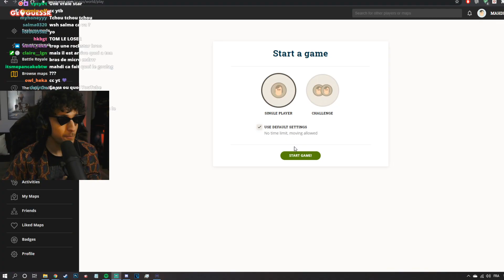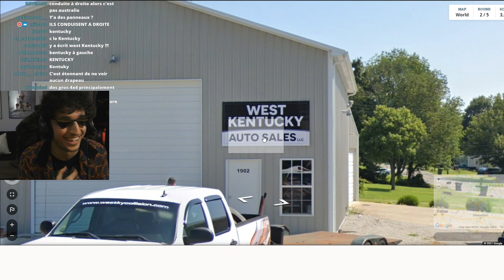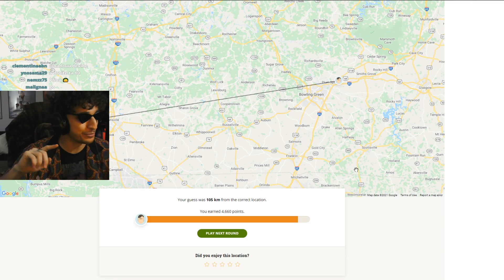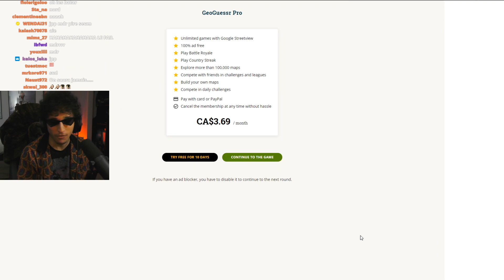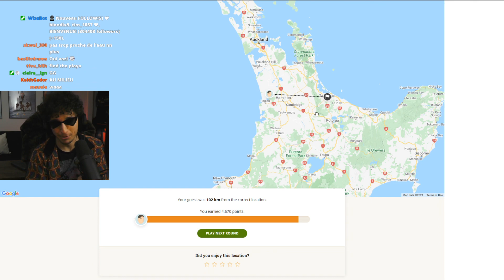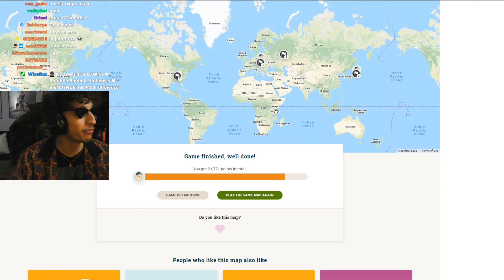LE MEILLEUR JOUEUR DE GEOGUESSR (200 QI)